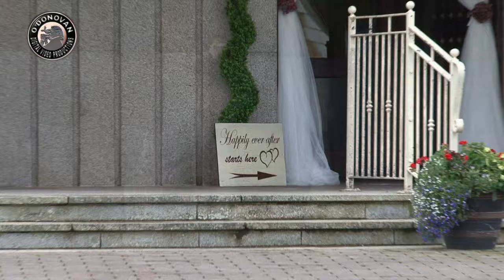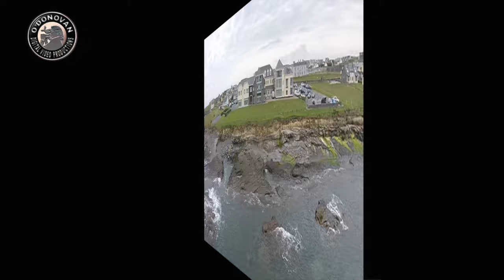Joan & Joe's Wedding Highlights by O'Donovan Productions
O'Donovan Productions were delighted to film Joan & Joe's Wedding which took place in St. Senan's Church, Kilkee, followed by a reception in The Armada Hotel, Spanish Point, Co. Clare. Here are some highlights from their wonderful day.